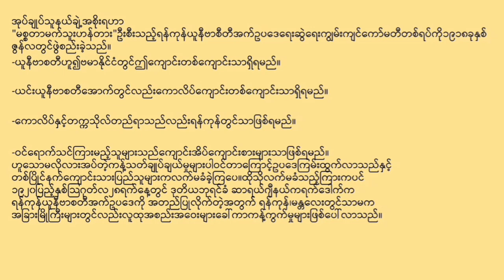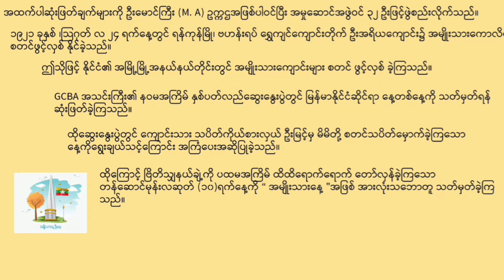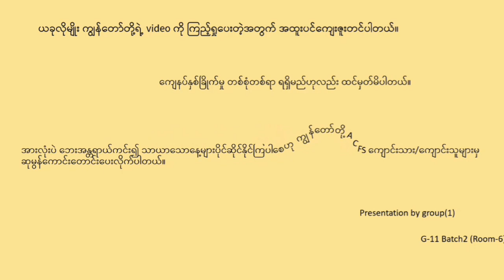(၁၀၂)နှစ်မြောက် အမျိုးသားနေ့အား ဂုဏ်ပြုတင်ဆက်ပါသည်။ Grade-11 Room(6) (ACFS)